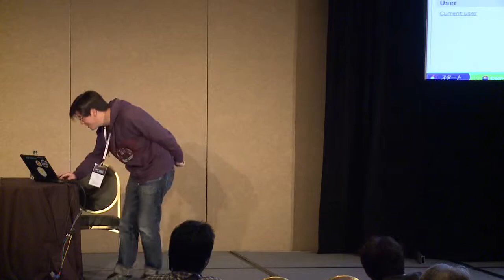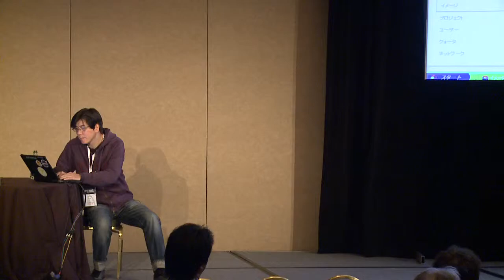Cluster as a service dodai